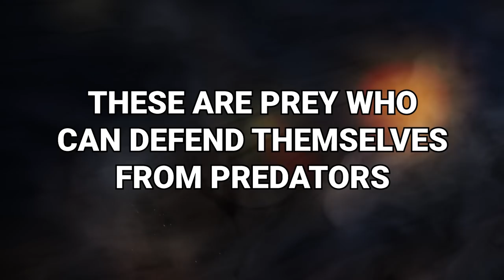15 Preys Who Can Defend Themselves From Predators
Not all prey are meek little losers destined to be gobbled up by the hunters and predators of the world. Some are willing to fight back. And some can even succeed- making mincemeat of those who dare to try and eat them. These are prey who can defend themselves from predators!